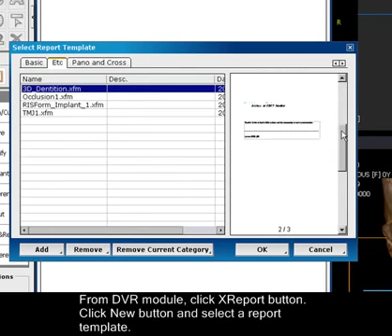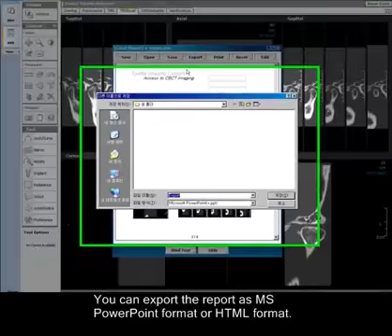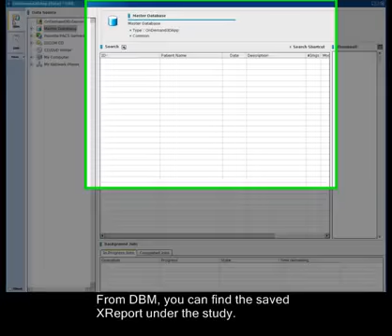X report Module: Write/ Export/ Print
X-Report provided by OnDemand3D™ is based on XML, while basic reports generated with the Report module are based on HTML. This makes it a much more advanced option for users who would like to create their own custom templates to increase efficiency and ease.